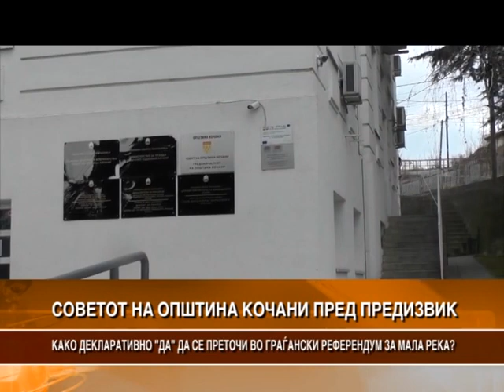КАКО ДЕКЛАРАТИВНО „ДА“ ДА СЕ ПРЕТОЧИ ВО ГРАЃАНСКИ РЕФЕРЕНДУМ ЗА МАЛА РЕКА?